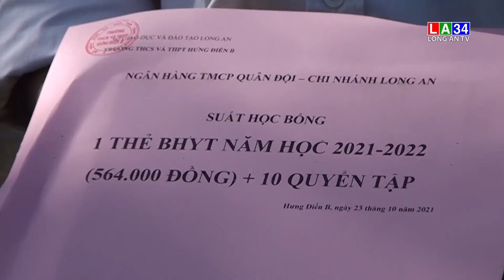Nhiều địa phương trao quà từ chương trình " Sóng và máy tính cho em" cho học sinh nghèo khó khắn